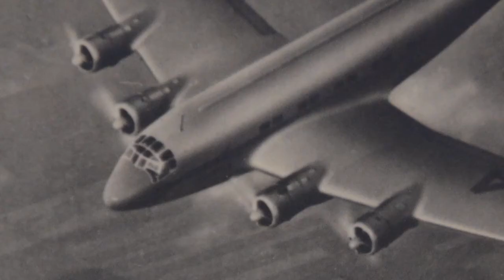LUFTWAFFE on vintage pictures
Reichs deutschen Luftwaffe
Imperial German Air Force
Junkers & Co, Heinkel, Focke Wulf